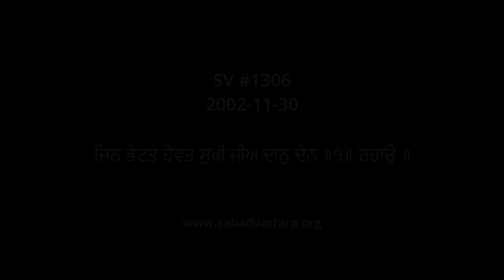Bhai Mohinder Singh Jee SDO SV1306 - ਭੇਟਤ ਸੰਗਿ ਸਾਧ ਸੰਤਨ ਕੈ ਸਦਾ ਜਪਉ ਦਇਆਲਾ ਜੀਉ ॥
1. ਗੁਣ ਗਾਵਤ ਮਨੁ ਹਰਿਆ ਹੋਵੈ ॥ਕਥਾ ਸੁਣਤ ਮਲੁ ਸਗਲੀ ਖੋਵੈ ॥ਭੇਟਤ ਸੰਗਿ ਸਾਧ ਸੰਤਨ ਕੈ ਸਦਾ ਜਪਉ ਦਇਆਲਾ ਜੀਉ ॥
2. ਅਨਭਉ ਉਨਮਾਨਿ ਅਕਲ ਲਿਵ ਲਾਗੀ ਪਾਰਸੁ ਭੇਟਿਆ ਸਹਜ ਘਰੇ ॥
3. ਅੰਤਰਗਤਿ ਹਰਿ ਭੇਟਿਆ ਅਬ ਮੇਰਾ ਮਨੁ ਕਤਹੂ ਨ ਜਾਇ 4. ਜਿਨ੍ਹ੍ਹਾ ਨਾਨਕੁ ਸਤਿਗੁਰੁ ਭੇਟਿਆ ਤਿਨ੍ਹ੍ਹਾ ਮਿਲਿਆ ਹਰਿ ਸੋਈ ॥